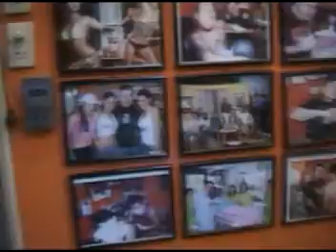Krazykyle DUTDUTAN 08 commercial